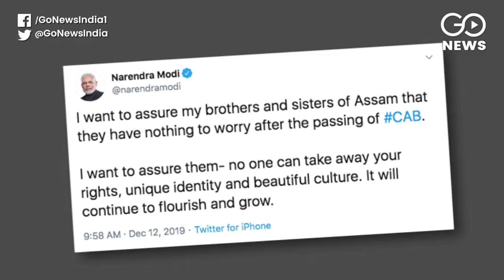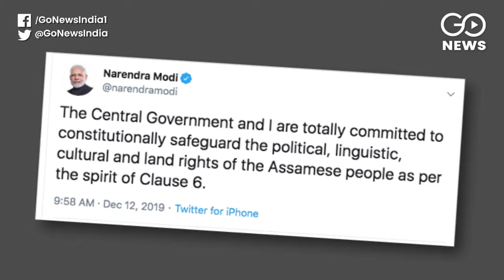PM Assurance To Assam Not Going Down Well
Prime Minister Narendra Modi has sought to assure the "brothers and sisters of Assam" that they have nothing to worry about over the CAA. But on the ground, the PM's assurance is practically holding no weight